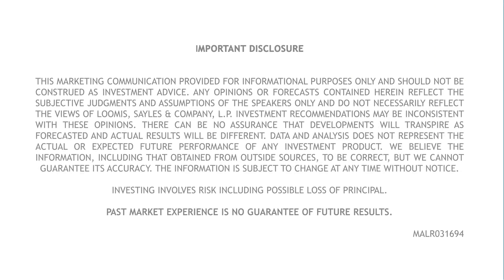Finding Value in All Flavors of ABS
Having and using the right tools is key to analyzing the different sectors and drivers within ABS. Hear from our experts on how they find value.